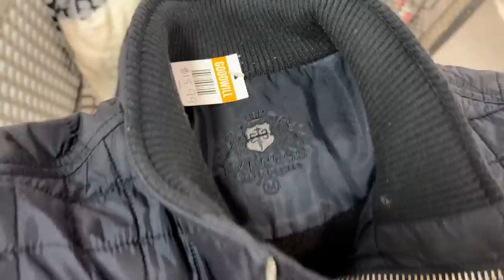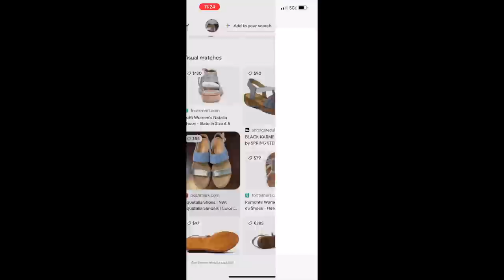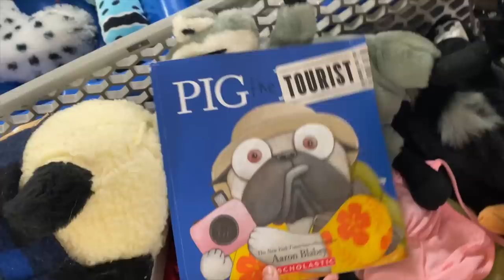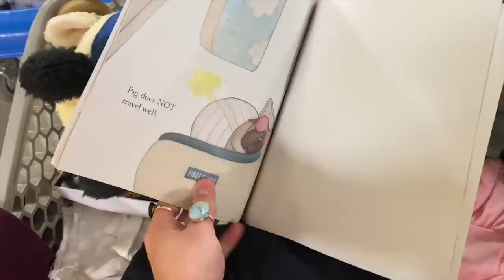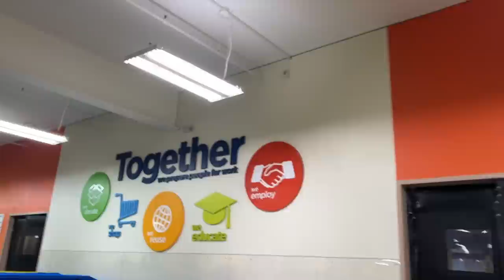Come Thrift at Goodwill Bins With Us (Outlet Shopping to Resell Online)